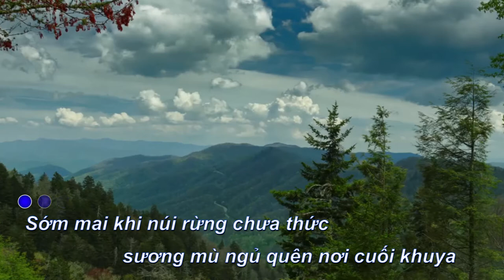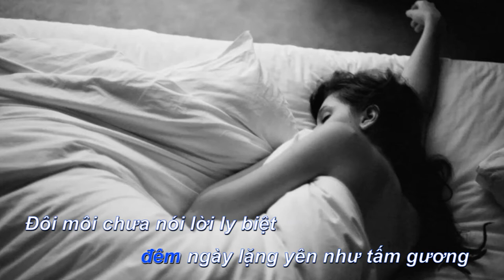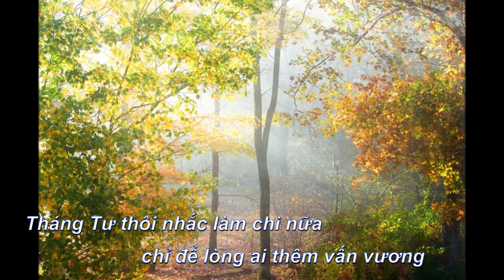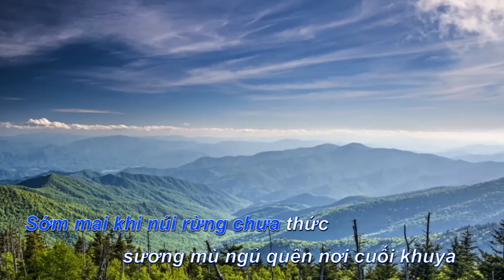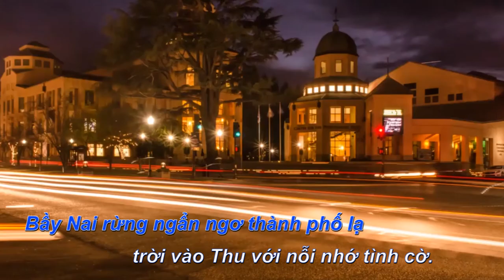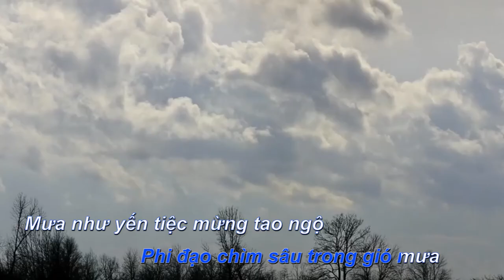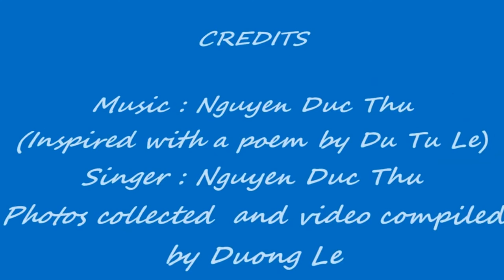KARAOKE ĐIỆP KHÚC THÁNG TƯ